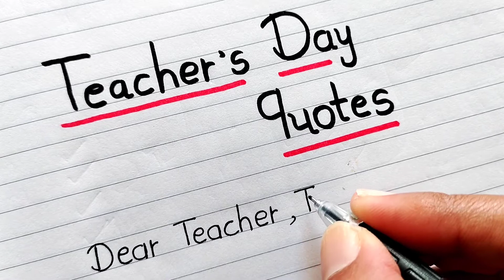Teacher's day quotes/best quote for teacher's day/english quote/AJ pathshala/